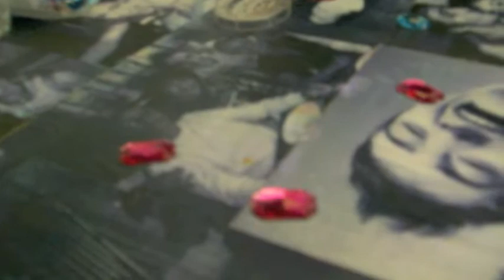JAY P Making a Jacket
JAY P presenta la realizzazione della giacca creata per Osvaldo Supino che ha esibito durante l'apertura dell' LOL Tour 2011